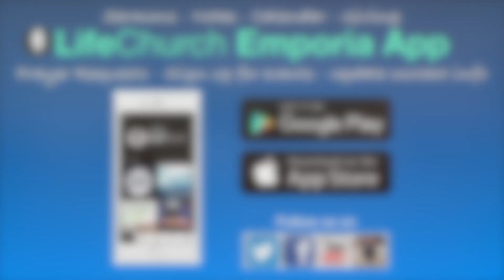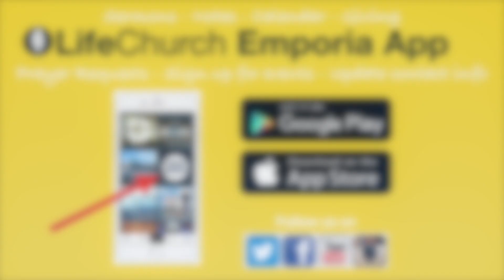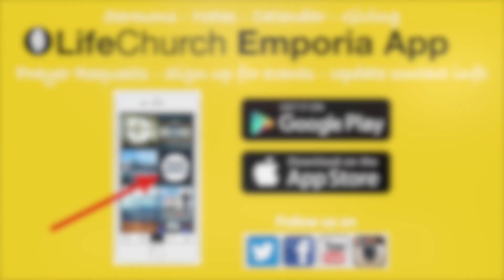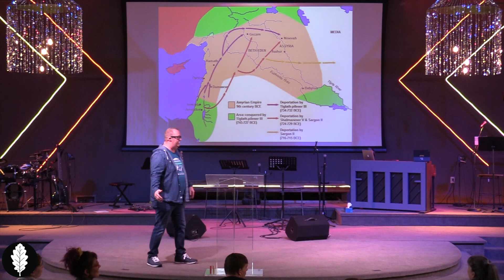Sunday Experience Online for Sunday April 3, 2022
Life Church Emporia - Sunday Experience Online for Sunday April 3, 2022 - Daniel's Dilemma (Standing Firm & Loving Well in a Culture of Compromise): Confused Identities - week 1 - Pastor Tony Lantz